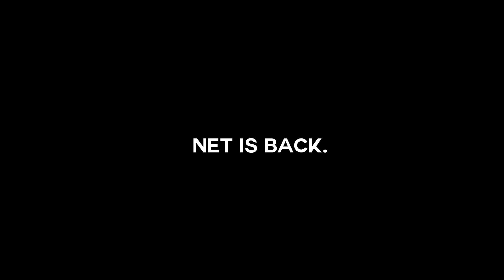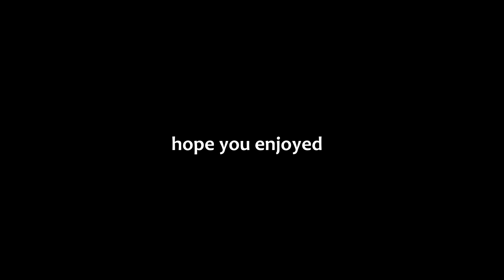(READ DESCRIPTION)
All videos with links to my github, discord, or anything else like that have a big chance of being outdated. My current github has moved from specowos First off, I am aware of the nico situation and when he comes online I will talk to him. Please, I am not involved with nico anymore please do not come at me for his actions.

Secondly to make up for nico and shit I made a kitty review discord with every single kitty reivew, enjoy.